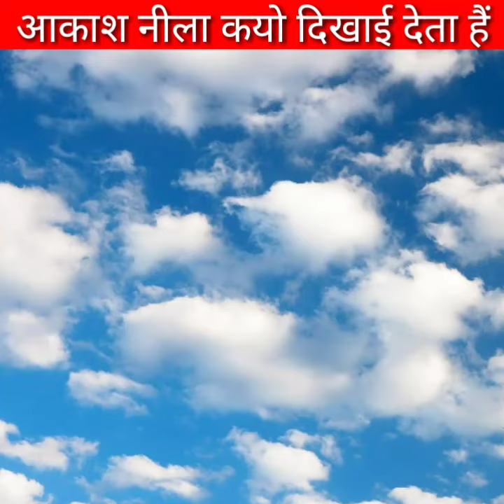आकाश का रंग नीला क्यो होता हैं | amazing facts | intresting facts | facts in hindi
Hey Guys, Welcome to this channel . We Cure Some Most Amazing Content for You Like Interesting Facts, Mind-Boggling Stories, Knowledge, Education, History, Myth, and Science.

yourself,
ytshorts,
mrShadab72,
Factstar,
Zemtv,
Beinglyfact,
cloudknowfact,
7factzzz
,getsetfly,